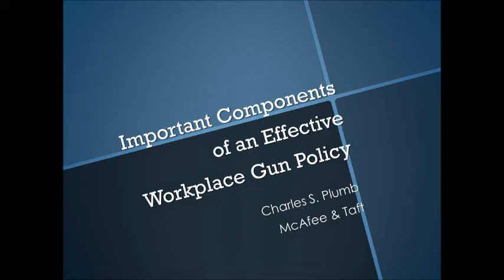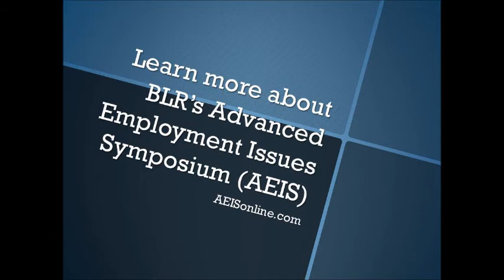Important Components of an Effective Workplace Gun Policy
What are the important components an employer's gun or firearm policy that will make it effective? Charles S. Plumb of McAfee & Taft provided information that could both limit your liability in the event of workplace violence involving firearm-- as well as reduce the possibility of such violence--to an audience at BLR's Advanced Employment Law Symposium (AEIS) in Orlando, Florida.